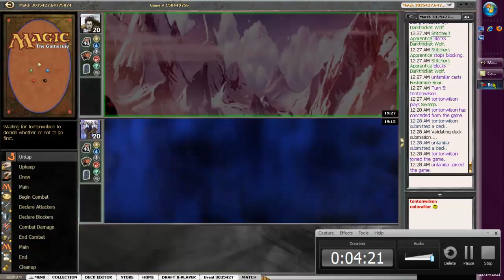Innistrad Draft #3 Round 1 Game 2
r1 g2